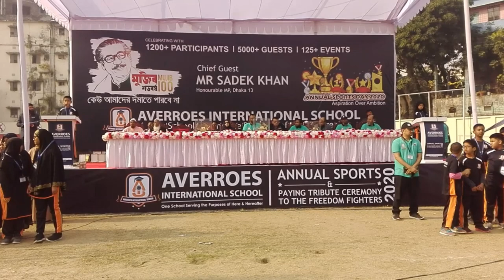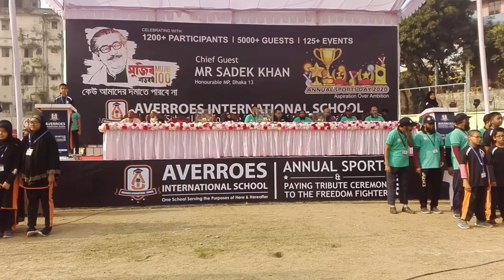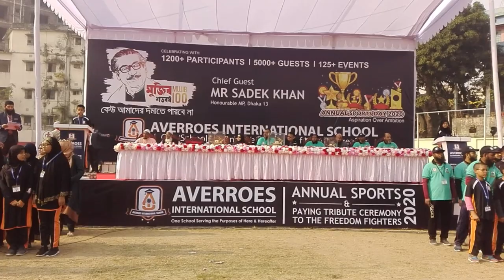AVERROES Int. School 🎒 Dhaka 🏆 Annual Sports Day 🇧🇩 Feb 2020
::about:: The TRENDING InfoTainment:
Content & Communication Platform for Global Infotainment Seekers; Virtual Reality 360° video & photo studio based in Bangladesh